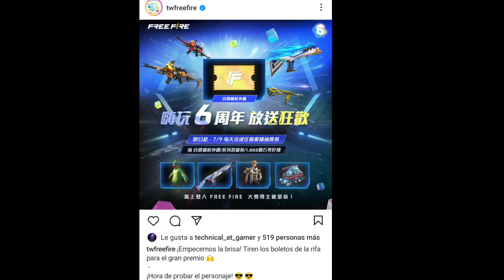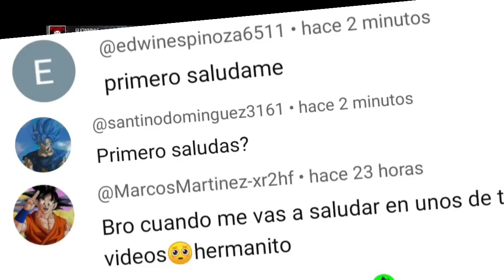Los Nuevos Regalitos de Julio Que Llego a Free Fire Latam Del 6° Aniversario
garena regala diamantes gratis en la caja sorpresa del 6 Aniversario Que Llego a freefire
cómo reclamar los diamantes gratis del 6 Aniversario Que Llego a freefire Latinoamérica
cómo reclamar ticket dorados de la caja sorpresa 6 aniversario
para que sirve los tickets dorados de la caja sorpresa del 6 Aniversario
los nuevos regalitos de julio que llega a freefire latam 6 aniversario
garena regala nueva skin m1887 orden del conejo
emote trap 2.0 en freefire latam

Related Tags 😊

1. free fire new event
2. free fire new event today
3. new event free fire
4. ff new event
5. ff new event today
6. free fire new update
7. today free fire new event
8. free fire new events
9. free fire today new event
10. new event ff
11. new event free fire today
12. new event in free fire
13. how complete magic cube event
14. how complete magic cube event bangla
15. Free fire New Event
16. free rewards bangladesh server
17. New event Today
18. Free fire Today Event bangla
19. Free fire New Event bangla
20. Free fire upcoming events
21. Upcoming events in free fire
22. Free fire next topup event
23. New event bangla
24. New top up event in free fire
25. Free fire new event
26. Free fire new topup event
27. fifa new event
28. Free fire New Character
29. Free fire New video
30. Free fire New Bundle free
31. Free fire booyha pass season
32. New event free
33. Today new Event
34. Notun event Free fire
35. Free fire Redeem code
36. Free fire New Redeem code
37. Free fire New reward
38. Free fire next Magic Cube bundle
39. Ff New
40. Free fire New Topup Event
41. Free fire New topup Event india server
42. Free fire New top up Event bangla
43. Today event in Free fire
44. Today event Redeem code
45. New topup Event
46. Free fire Next Event
47. Free fire Next Elite pass
48. Free fire Next Topup Event
49. Free fire Next Diamond Royale
50.  Free fire Next Weapon Royale
51. Free fire Next Gold Royale
52.  Free fire Next Incubator
53. Free fire Next Evo Gun
54. Free fire New Discount Event
55. Discount Event Free fire
56.  New Discount Shop
57. Free fire New Discount Elite pass
58. Free fire Elite pass Discount Event
59. Discount Event Bangla
60. Elite pass Discount Event confirm